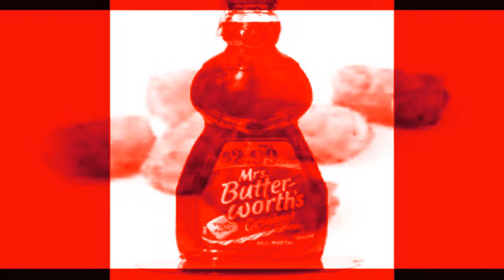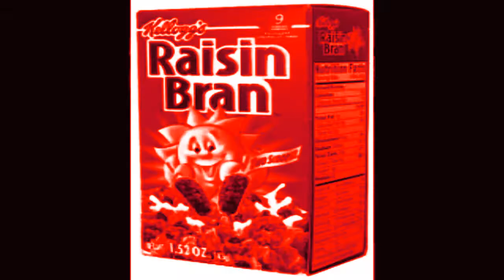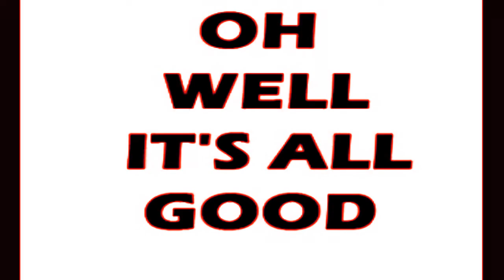{REQUESTED} Frisch's Remix in R Major 2002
Requested By TheLighthouseVideoEffects HD

{JAPANESE}